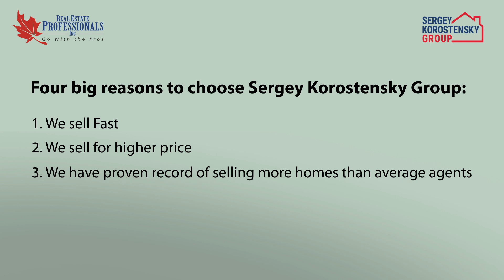176 Auburn Meadows Blvd SE Calgary, AB T3M 0T5 | SOLD | Sergey Korostensky | Calgary Realtor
🔥𝗝𝗨𝗦𝗧 𝗦𝗢𝗟𝗗 𝗜𝗡 𝗔𝗨𝗕𝗨𝗥𝗡 𝗕𝗔𝗬🔥🤩𝟭𝟳𝟲 𝗔𝘂𝗯𝘂𝗿𝗻 𝗠𝗲𝗮𝗱𝗼𝘄𝘀 𝗕𝗹𝘃𝗱 𝗦𝗘 𝗖𝗮𝗹𝗴𝗮𝗿𝘆, 𝗔𝗕 𝗧𝟯𝗠 𝟬𝗧𝟱 🤩 3𝘋 𝘛𝘰𝘶𝘳 - 𝗪𝗲 𝗪𝗜𝗟𝗟 𝗧𝗔𝗞𝗘 𝗬𝗢𝗨𝗥 𝗛𝗢𝗠𝗘 𝗢𝗡 𝗧𝗥𝗔𝗗𝗘 𝗪𝗛𝗘𝗡 𝗬𝗢𝗨 𝗕𝗨𝗬 𝗢𝗨𝗥 𝗟𝗜𝗦𝗧𝗜𝗡𝗚!
𝘊𝘰𝘮𝘧𝘰𝘳𝘵𝘢𝘣𝘭𝘦 𝘢𝘯𝘥 𝘪𝘯𝘷𝘪𝘵𝘪𝘯𝘨 𝘥𝘦𝘴𝘤𝘳𝘪𝘣𝘦𝘴 𝘵𝘩𝘪𝘴 1400 𝘴𝘲. 𝘧𝘵., 3-𝘣𝘥𝘳𝘮, 2.5-𝘣𝘢𝘵𝘩 𝘥𝘶𝘱𝘭𝘦𝘹 𝘭𝘰𝘤𝘢𝘵𝘦𝘥 𝘪𝘯 𝘵𝘩𝘦 𝘯𝘦𝘸𝘭𝘺 𝘥𝘦𝘷𝘦𝘭𝘰𝘱𝘦𝘥 𝘴𝘰𝘶𝘵𝘩 𝘦𝘢𝘴𝘵 𝘤𝘰𝘮𝘮𝘶𝘯𝘪𝘵𝘺 𝘰𝘧 𝘈𝘶𝘣𝘶𝘳𝘯 𝘉𝘢𝘺. 𝘕𝘰𝘵𝘦 𝘵𝘩𝘦 𝘯𝘦𝘢𝘵𝘭𝘺 𝘮𝘢𝘯𝘪𝘤𝘶𝘳𝘦𝘥 𝘧𝘳𝘰𝘯𝘵 𝘭𝘢𝘸𝘯 𝘢𝘴 𝘺𝘰𝘶 𝘸𝘢𝘭𝘬 𝘶𝘱 𝘵𝘩𝘦 𝘧𝘳𝘰𝘯𝘵 𝘴𝘵𝘦𝘱𝘴 𝘢𝘯𝘥 𝘪𝘯𝘵𝘰 𝘢 𝘸𝘦𝘭𝘭-𝘭𝘪𝘵, 𝘤𝘢𝘭𝘮 𝘢𝘯𝘥 𝘴𝘦𝘳𝘦𝘯𝘦 𝘰𝘱𝘦𝘯 𝘤𝘰𝘯𝘤𝘦𝘱𝘵 𝘩𝘰𝘮𝘦.  𝘛𝘢𝘭𝘭, 𝘧𝘳𝘰𝘯𝘵 𝘸𝘦𝘴𝘵-𝘧𝘢𝘤𝘪𝘯𝘨 𝘸𝘪𝘯𝘥𝘰𝘸𝘴 𝘴𝘱𝘪𝘭𝘭 𝘯𝘢𝘵𝘶𝘳𝘢𝘭 𝘭𝘪𝘨𝘩𝘵 𝘰𝘯 𝘵𝘰 𝘵𝘩𝘦 𝘭𝘢𝘮𝘪𝘯𝘢𝘵𝘦 𝘧𝘭𝘰𝘰𝘳𝘪𝘯𝘨 𝘵𝘩𝘳𝘰𝘶𝘨𝘩𝘰𝘶𝘵 𝘵𝘩𝘦 𝘮𝘢𝘪𝘯 𝘧𝘭𝘰𝘰𝘳 𝘢𝘯𝘥 𝘴𝘩𝘰𝘸𝘤𝘢𝘴𝘦 𝘢 𝘨𝘢𝘴 𝘧𝘪𝘳𝘦𝘱𝘭𝘢𝘤𝘦 𝘴𝘶𝘳𝘳𝘰𝘶𝘯𝘥𝘦𝘥 𝘣𝘺 𝘣𝘶𝘪𝘭𝘵-𝘪𝘯 𝘴𝘩𝘦𝘭𝘷𝘪𝘯𝘨.  𝘐𝘮𝘢𝘨𝘪𝘯𝘦 𝘵𝘩𝘦 𝘮𝘦𝘢𝘭𝘴 𝘵𝘩𝘢𝘵 𝘤𝘢𝘯 𝘣𝘦 𝘤𝘰𝘯𝘤𝘰𝘤𝘵𝘦𝘥 𝘪𝘯 𝘵𝘩𝘦 𝘸𝘦𝘭𝘭 𝘵𝘩𝘰𝘶𝘨𝘩𝘵 𝘰𝘶𝘵 𝘮𝘰𝘥𝘦𝘳𝘯 𝘬𝘪𝘵𝘤𝘩𝘦𝘯 𝘸𝘪𝘵𝘩 𝘴𝘵𝘦𝘦𝘭 𝘢𝘱𝘱𝘭𝘪𝘢𝘯𝘤𝘦𝘴, 𝘭𝘰𝘢𝘥𝘴 𝘰𝘧 𝘤𝘢𝘣𝘪𝘯𝘦𝘵 𝘴𝘱𝘢𝘤𝘦, 𝘲𝘶𝘢𝘳𝘵𝘻 𝘤𝘰𝘶𝘯𝘵𝘦𝘳𝘵𝘰𝘱𝘴, 𝘢 𝘵𝘪𝘭𝘦𝘥 𝘣𝘢𝘤𝘬𝘴𝘱𝘭𝘢𝘴𝘩 𝘢𝘯𝘥 𝘢 𝘥𝘰𝘶𝘣𝘭𝘦 𝘶𝘯𝘥𝘦𝘳 𝘮𝘰𝘶𝘯𝘵 𝘴𝘪𝘯𝘬 𝘴𝘦𝘵 𝘪𝘯 𝘢𝘯 𝘦𝘹𝘱𝘢𝘯𝘴𝘪𝘷𝘦 𝘪𝘴𝘭𝘢𝘯𝘥.  𝘐𝘮𝘢𝘨𝘪𝘯𝘦 𝘵𝘩𝘰𝘴𝘦 𝘮𝘦𝘢𝘭𝘴 𝘣𝘦𝘪𝘯𝘨 𝘴𝘦𝘳𝘷𝘦𝘥 𝘪𝘯 𝘵𝘩𝘦 𝘣𝘳𝘪𝘨𝘩𝘵 𝘢𝘯𝘥 𝘢𝘪𝘳𝘺 𝘥𝘪𝘯𝘪𝘯𝘨 𝘢𝘳𝘦𝘢 𝘢𝘨𝘢𝘪𝘯 𝘧𝘦𝘢𝘵𝘶𝘳𝘪𝘯𝘨 𝘭𝘢𝘳𝘨𝘦 𝘦𝘢𝘴𝘵-𝘧𝘢𝘤𝘪𝘯𝘨 𝘸𝘪𝘯𝘥𝘰𝘸𝘴 𝘱𝘳𝘦𝘴𝘦𝘯𝘵𝘪𝘯𝘨 𝘢 𝘷𝘪𝘦𝘸 𝘰𝘧 𝘵𝘩𝘦 𝘱𝘪𝘤𝘵𝘶𝘳𝘦𝘴𝘲𝘶𝘦 𝘢𝘯𝘥 𝘤𝘢𝘳𝘦𝘥 𝘧𝘰𝘳 𝘣𝘢𝘤𝘬 𝘺𝘢𝘳𝘥.  𝘊𝘢𝘳𝘱𝘦𝘵𝘦𝘥 𝘴𝘵𝘢𝘪𝘳𝘴 𝘭𝘦𝘢𝘥 𝘵𝘰 𝘵𝘩𝘦 𝘴𝘦𝘤𝘰𝘯𝘥 𝘭𝘦𝘷𝘦𝘭 𝘱𝘳𝘦𝘴𝘦𝘯𝘵𝘪𝘯𝘨 𝘵𝘩𝘳𝘦𝘦 𝘣𝘳𝘪𝘨𝘩𝘵, 𝘤𝘩𝘦𝘦𝘳𝘧𝘶𝘭 𝘣𝘦𝘥𝘳𝘰𝘰𝘮𝘴 𝘸𝘪𝘵𝘩 𝘢𝘣𝘶𝘯𝘥𝘢𝘯𝘵 𝘤𝘭𝘰𝘴𝘦𝘵 𝘴𝘱𝘢𝘤𝘦 𝘪𝘯 𝘦𝘢𝘤𝘩 𝘢𝘯𝘥 𝘴𝘩𝘢𝘳𝘪𝘯𝘨 𝘢 𝘵𝘩𝘳𝘦𝘦-𝘱𝘪𝘦𝘤𝘦 𝘵𝘪𝘭𝘦𝘥 𝘣𝘢𝘵𝘩𝘳𝘰𝘰𝘮.  𝘛𝘩𝘦 𝘮𝘢𝘴𝘵𝘦𝘳 𝘩𝘢𝘴 𝘢 𝘧𝘪𝘷𝘦-𝘱𝘪𝘦𝘤𝘦 𝘦𝘯𝘴𝘶𝘪𝘵𝘦 𝘸𝘩𝘪𝘤𝘩 𝘪𝘯𝘤𝘭𝘶𝘥𝘦𝘴 𝘵𝘸𝘰 𝘴𝘪𝘯𝘬𝘴, 𝘢 𝘴𝘰𝘢𝘬𝘦𝘳 𝘵𝘶𝘣 𝘢𝘯𝘥 𝘢 𝘤𝘰𝘯𝘷𝘦𝘯𝘪𝘦𝘯𝘵 𝘸𝘢𝘭𝘬-𝘪𝘯 𝘴𝘩𝘰𝘸𝘦𝘳.  𝘈 𝘩𝘢𝘯𝘥𝘺 𝘭𝘢𝘶𝘯𝘥𝘳𝘺 𝘳𝘰𝘰𝘮/𝘴𝘵𝘰𝘳𝘢𝘨𝘦 𝘢𝘳𝘦𝘢 𝘤𝘰𝘮𝘱𝘭𝘦𝘵𝘦𝘴 𝘵𝘩𝘦 𝘴𝘦𝘤𝘰𝘯𝘥 𝘭𝘦𝘷𝘦𝘭.  𝘛𝘩𝘦 𝘭𝘰𝘸𝘦𝘳 𝘭𝘦𝘷𝘦𝘭 𝘪𝘴 𝘱𝘢𝘳𝘵𝘪𝘢𝘭𝘭𝘺 𝘥𝘦𝘷𝘦𝘭𝘰𝘱𝘦𝘥 (𝘪𝘯𝘴𝘶𝘭𝘢𝘵𝘪𝘰𝘯 𝘢𝘯𝘥 𝘥𝘳𝘺𝘸𝘢𝘭𝘭) 𝘢𝘯𝘥 𝘪𝘴 𝘳𝘦𝘢𝘥𝘺 𝘧𝘰𝘳 𝘱𝘢𝘪𝘯𝘵𝘪𝘯𝘨 𝘢𝘯𝘥 𝘸𝘩𝘢𝘵𝘦𝘷𝘦𝘳 𝘺𝘰𝘶 𝘤𝘢𝘯 𝘦𝘯𝘷𝘪𝘴𝘪𝘰𝘯 – 𝘢 𝘩𝘰𝘮𝘦 𝘨𝘺𝘮, 𝘢𝘯 𝘰𝘧𝘧𝘪𝘤𝘦 𝘰𝘳 𝘢 𝘵𝘩𝘦𝘢𝘵𝘳𝘦 𝘳𝘰𝘰𝘮.  𝘙𝘦𝘭𝘢𝘹 𝘪𝘯 𝘵𝘩𝘦 𝘧𝘦𝘯𝘤𝘦𝘥 𝘣𝘢𝘤𝘬𝘺𝘢𝘳𝘥 𝘰𝘢𝘴𝘪𝘴 𝘸𝘪𝘵𝘩 𝘢 𝘤𝘦𝘥𝘢𝘳 𝘥𝘦𝘤𝘬; 𝘢 𝘨𝘳𝘢𝘷𝘦𝘭𝘭𝘦𝘥 𝘴𝘪𝘵𝘵𝘪𝘯𝘨/𝘧𝘪𝘳𝘦 𝘱𝘪𝘵 𝘢𝘳𝘦𝘢; 𝘸𝘦𝘭𝘭-𝘬𝘦𝘱𝘵 𝘭𝘢𝘸𝘯 𝘢𝘯𝘥 𝘦𝘹𝘤𝘦𝘱𝘵𝘪𝘰𝘯𝘢𝘭 𝘭𝘢𝘯𝘥𝘴𝘤𝘢𝘱𝘪𝘯𝘨.  𝘈 𝘵𝘸𝘰-𝘤𝘢𝘳 𝘱𝘢𝘳𝘬𝘪𝘯𝘨 𝘱𝘢𝘥 𝘤𝘰𝘮𝘱𝘭𝘦𝘵𝘦𝘴 𝘵𝘩𝘦 𝘣𝘢𝘤𝘬 𝘺𝘢𝘳𝘥 𝘢𝘯𝘥 𝘰𝘯 𝘴𝘵𝘳𝘦𝘦𝘵 𝘱𝘢𝘳𝘬𝘪𝘯𝘨 𝘪𝘴 𝘢𝘷𝘢𝘪𝘭𝘢𝘣𝘭𝘦 𝘢𝘴 𝘸𝘦𝘭𝘭. 𝘛𝘩𝘦 𝘣𝘢𝘤𝘬 𝘺𝘢𝘳𝘥 𝘴𝘩𝘦𝘥 𝘪𝘴 𝘯𝘦𝘨𝘰𝘵𝘪𝘢𝘣𝘭𝘦. 𝘌𝘢𝘴𝘺 𝘱𝘳𝘰𝘹𝘪𝘮𝘪𝘵𝘺 𝘵𝘰 52𝘯𝘥 𝘚𝘵𝘳𝘦𝘦𝘵 𝘚𝘌, 𝘚𝘵𝘰𝘯𝘦𝘺 𝘛𝘳𝘢𝘪𝘭, 𝘢 𝘱𝘳𝘪𝘷𝘢𝘵𝘦 𝘭𝘢𝘬𝘦, 𝘵𝘩𝘦 𝘚𝘰𝘶𝘵𝘩 𝘏𝘦𝘢𝘭𝘵𝘩 𝘊𝘢𝘮𝘱𝘶𝘴, 𝘥𝘢𝘺𝘤𝘢𝘳𝘦 𝘤𝘦𝘯𝘵𝘳𝘦𝘴, 𝘗𝘳𝘪𝘯𝘤𝘦 𝘰𝘧 𝘗𝘦𝘢𝘤𝘦 𝘚𝘤𝘩𝘰𝘰𝘭 𝘱𝘭𝘶𝘴 𝘵𝘸𝘰 𝘢𝘥𝘥𝘪𝘵𝘪𝘰𝘯𝘢𝘭 𝘴𝘤𝘩𝘰𝘰𝘭𝘴 𝘶𝘯𝘥𝘦𝘳 𝘤𝘰𝘯𝘴𝘵𝘳𝘶𝘤𝘵𝘪𝘰𝘯, 𝘈𝘶𝘣𝘶𝘳𝘯 𝘉𝘢𝘺 𝘋𝘰𝘨 𝘗𝘢𝘳𝘬, 𝘱𝘭𝘢𝘺𝘨𝘳𝘰𝘶𝘯𝘥𝘴 𝘢𝘯𝘥 𝘸𝘢𝘭𝘬𝘪𝘯𝘨 𝘥𝘪𝘴𝘵𝘢𝘯𝘤𝘦 𝘵𝘰 𝘵𝘩𝘦 𝘴𝘩𝘰𝘱𝘴 𝘰𝘧 𝘈𝘶𝘣𝘶𝘳𝘯 𝘚𝘵𝘢𝘵𝘪𝘰𝘯. 𝘛𝘩𝘪𝘴 𝘭𝘰𝘷𝘪𝘯𝘨𝘭𝘺 𝘤𝘢𝘳𝘦𝘥 𝘧𝘰𝘳 𝘧𝘢𝘮𝘪𝘭𝘺 𝘩𝘰𝘮𝘦 𝘪𝘴 𝘢 𝘮𝘶𝘴𝘵 𝘴𝘦𝘦!☎️ 𝘾𝙖𝙡𝙡 𝙎𝙚𝙧𝙜𝙚𝙮 𝙆𝙤𝙧𝙤𝙨𝙩𝙚𝙣𝙨𝙠𝙮 𝙖𝙩 ...𝙖𝙣𝙙 𝙎𝙩𝙖𝙧𝙩 𝙋𝙖𝙘𝙠𝙞𝙣𝙜! or visit 𝘄𝘄𝘄.𝗚𝘂𝗮𝗿𝗮𝗻𝘁𝗲𝗲𝗱𝗦𝗮𝗹𝗲.𝗶𝗻𝗳𝗼
*𝘊𝘰𝘯𝘥𝘪𝘵𝘪𝘰𝘯𝘴 𝘈𝘱𝘱𝘭𝘺! 𝘎𝘶𝘢𝘳𝘢𝘯𝘵𝘦𝘦𝘥 𝘚𝘢𝘭𝘦 𝘗𝘳𝘰𝘨𝘳𝘢𝘮 𝘖𝘧𝘧𝘦𝘳𝘦𝘥 𝘉𝘺 𝘙𝘦𝘢𝘭 𝘌𝘴𝘵𝘢𝘵𝘦 𝘗𝘳𝘰𝘧𝘦𝘴𝘴𝘪𝘰𝘯𝘢𝘭𝘴 𝘐𝘯c.